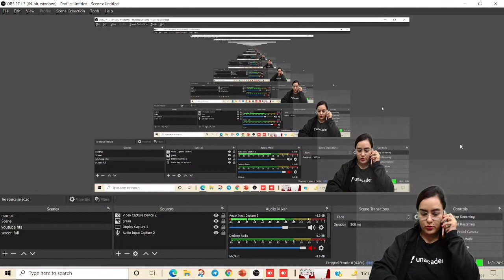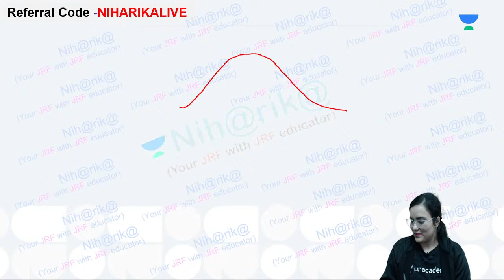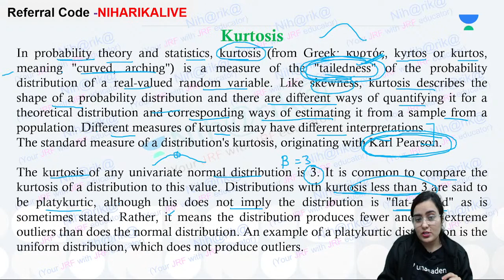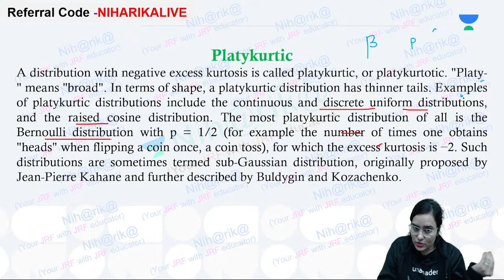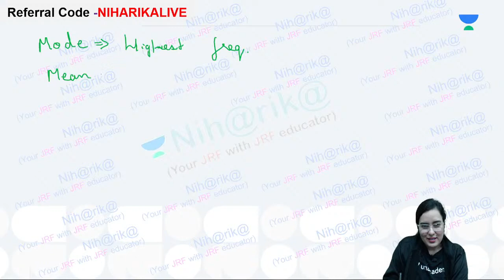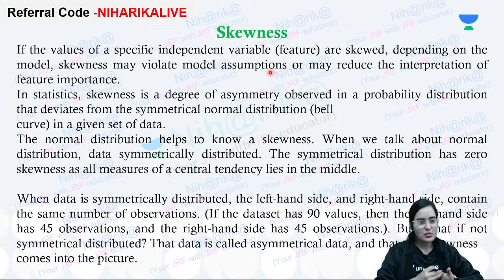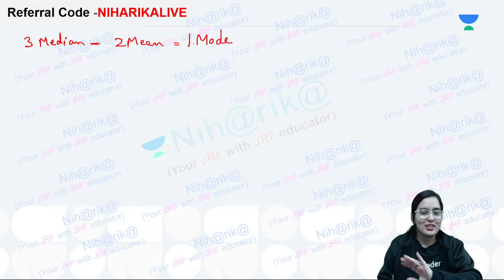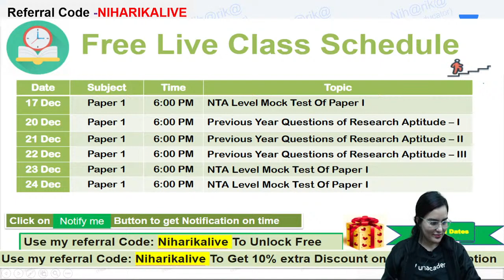Statistics | Kurtosis & Skewness | Niharika Bhagtani | NTA UGC NET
In this class Niharika will discuss Kurtosis & Skewness in Statistics.

You can enroll to Unacademy Subscription and get the following benefits:

1. Learn from your favorite teacher
2. Dedicated DOUBT sessions
3. One Subscription, Unlimited Access to Live Online Classes and Videos
4. Real-time interaction with best-in-class teachers
5. You can ask doubts in live online classes
6. Limited students in each Class
7. Download the videos & watch them offline
About the educator: Niharika Bhagtani , JRF Qualified, CA Finalist , Mcom Qualified.